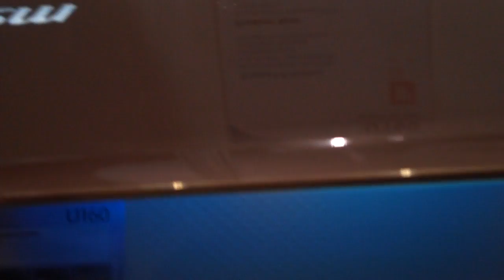MSI Wind U160 and U135 Hands On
Here's a brief hands on video of the MSI Wind U160 and MSI Wind U135. These netbooks were already leaked and shown off late last year but it was still nice to put my hands on them.